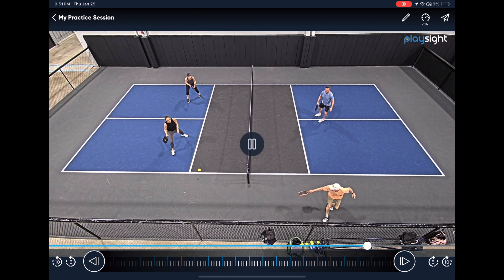Backhand ATP Pickleball with slow motion replay.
Backhand ATP Pickleball - It was cool to finally catch one on video, and with slo-mo replay.